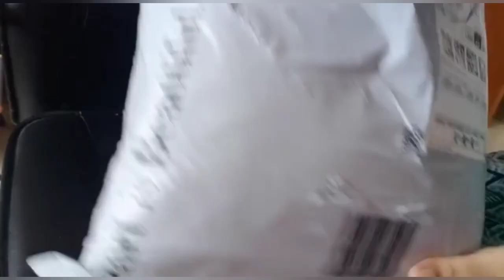1 pot biryani in my way|| India gate basmati rice|| stay with me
# indiagatebashmotirice